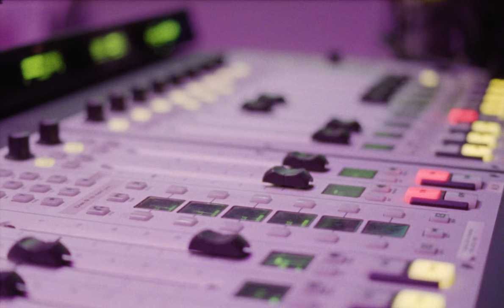Infinite Shades, Infinite Stories | Herschel Supply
Exploring Vancouver with Jasleen, we learned more about her culture and why she loves hip hop.
Director - David Ehrenreich
Producer - Matt Prior
Cinematographer - Norm Li, CSC
1st AC - Ryan Ermacora
Editor - David Ehrenreich
Sound Designer - Humberto Corte
Wardrobe - Tianna Franks
Still Photography - Agnes Ciaciek
Graphics - Sung Lee
PA - Ana Petre